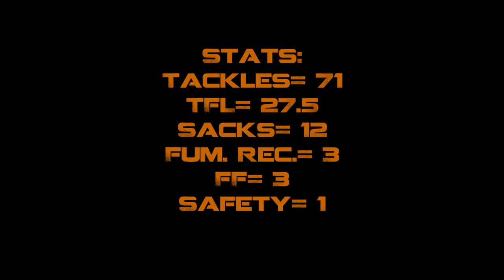East Central University's Karmah Yates Career Highlight Tape